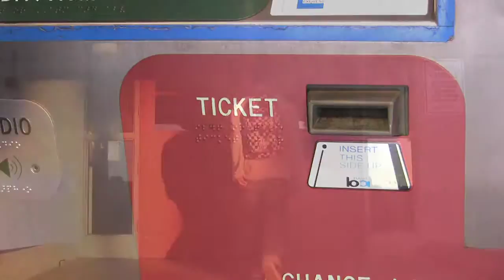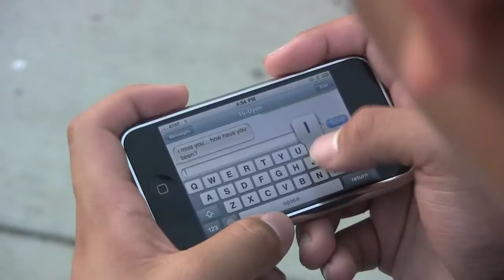She was mine